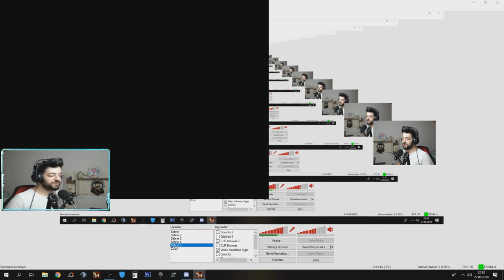KÖPRÜYÜ GEÇEMEZSEN ÖLÜRSÜN !! WOLFTEAMIN EN İMKANSIZ CHALLENGE I